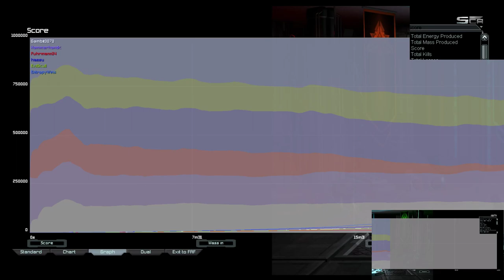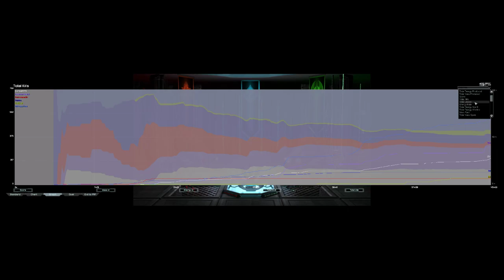Should Have Listened To The 400 | Astro Cancer